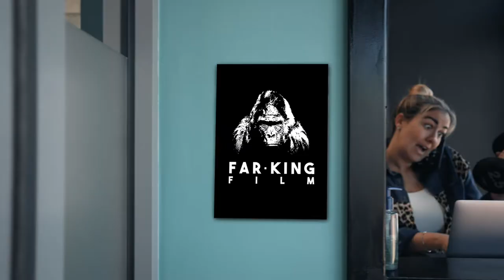DENNIS & DYER BA - Meet The Team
F A R· K I N G ·F I L M - Presents - MEET THE TEAM - Promo for Dennis & Dyer Boxing Academy